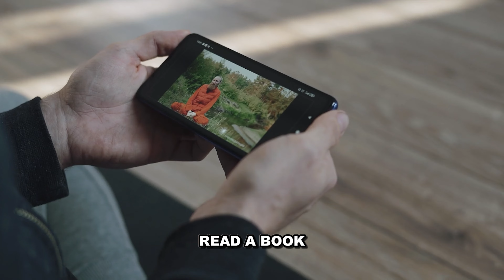How to escape your Depression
Buy My All-Natural Hair Styling Products Here:
🌊 Sea Salt Spray
💈 Texturizing Powder

Hey, I’m Dillon Latham 👋 If we haven’t met before, I’m passionate about helping people unlock their full potential. Through my videos, I teach young men how to look their best, master productivity, improve their mindset, and grow to achieve their goals. Whether you're looking to build better habits, optimize your daily routine, or create a life you love, this channel is packed with actionable tips and strategies to guide you.